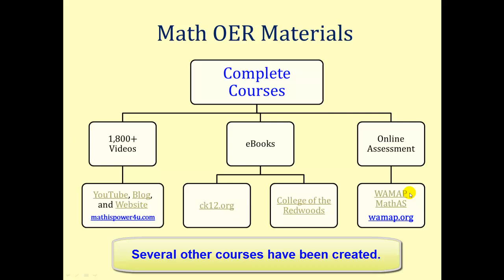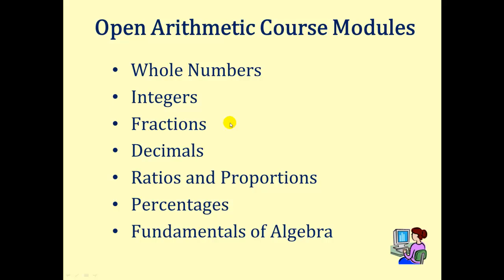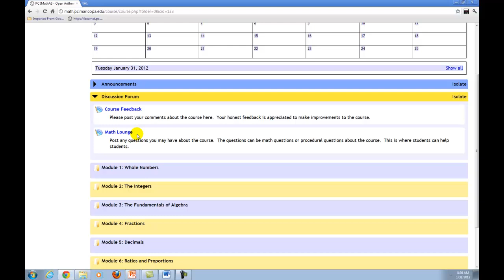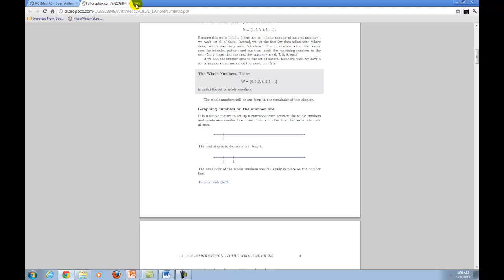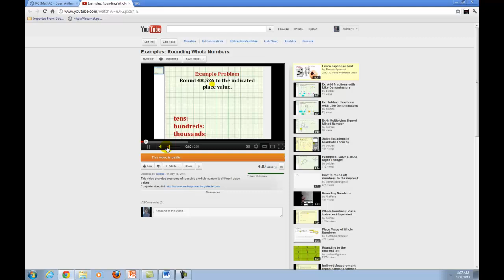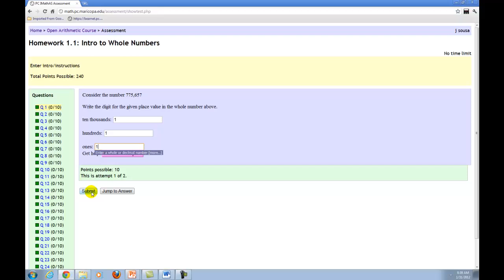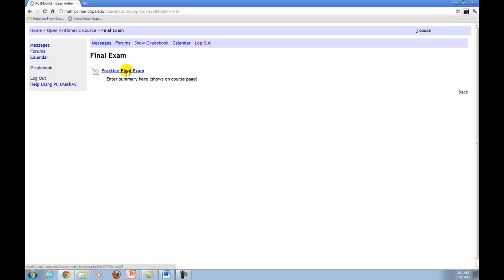Open Arithmetic Course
This video introduces the Open (Free) Arithmetic Course offered through Phoenix College as part of the 2012 Open Education Conference.  The video references the AZSCITECH Festival, but the information is the same.